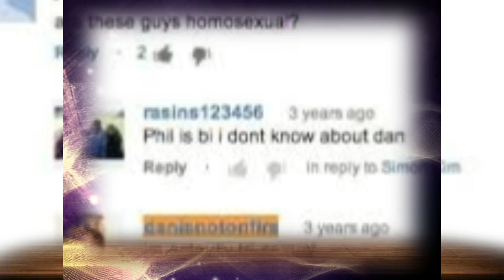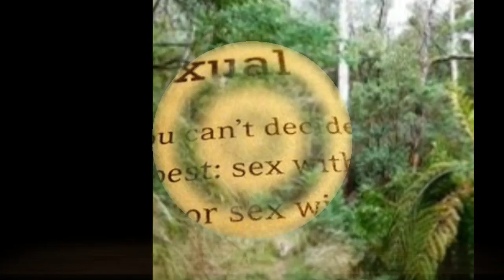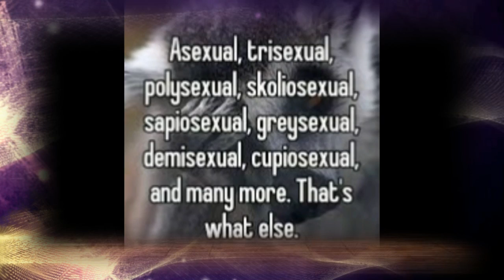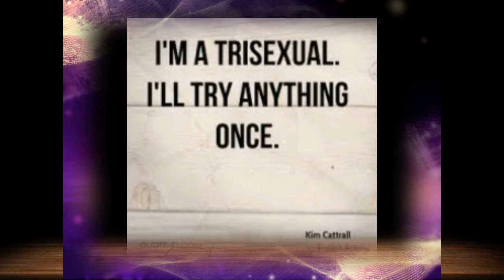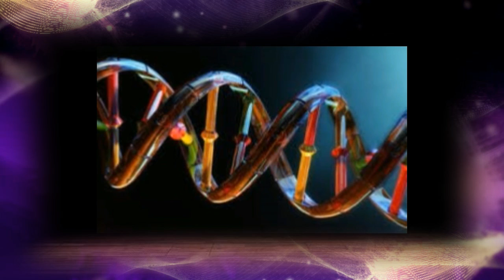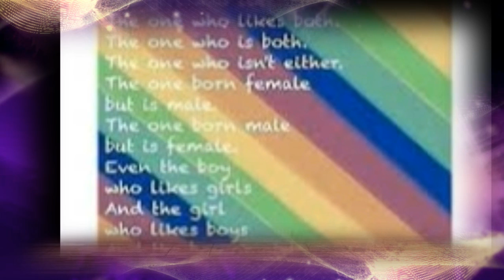TRISEXUAL BLUES by Nick108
Created using Reason 8, FL Studio 12, Cockos Reaper iSkysoft, a mouse that loves to Rock, KeyRig49 and not much else!  So Rock for Radharani Always!  Ki Jaya!